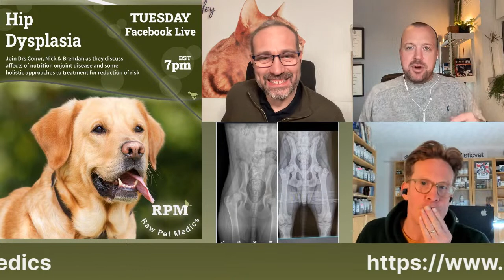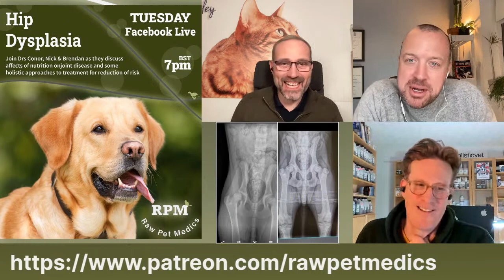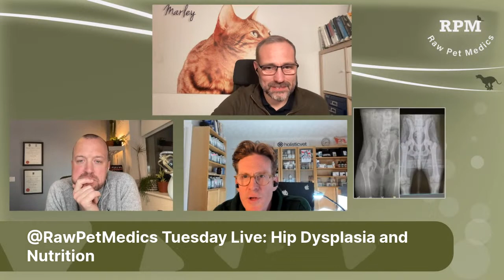RawPetMedics Tuesday Night Live: Hip. Dysplasia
Join Drs Nick, Brendan and Conor Discussing Hip Dysplasia